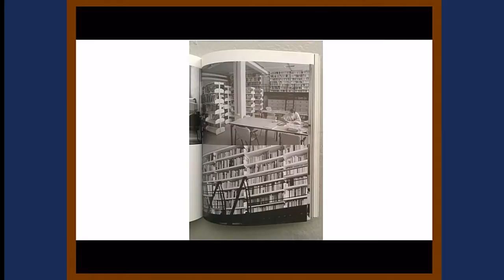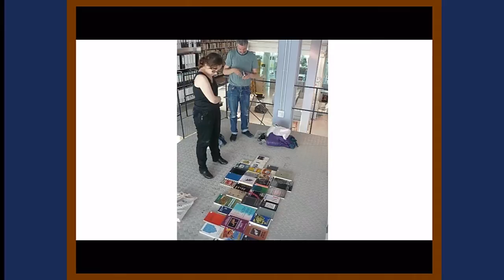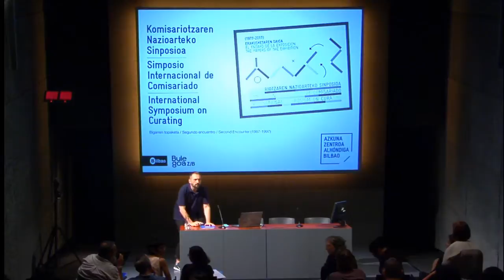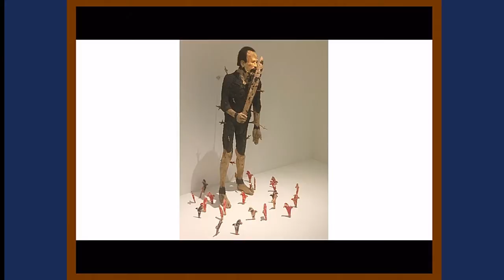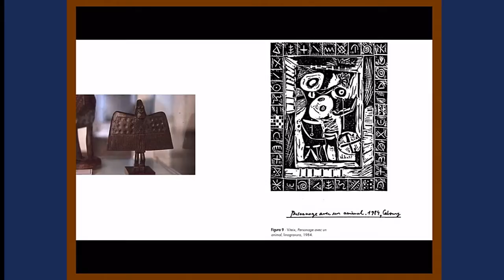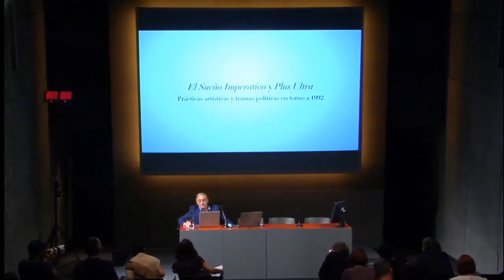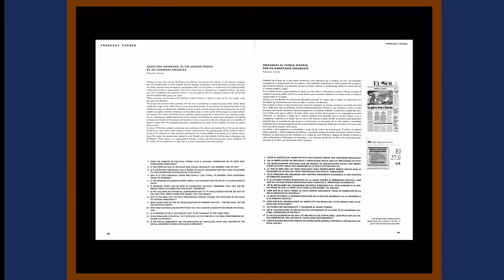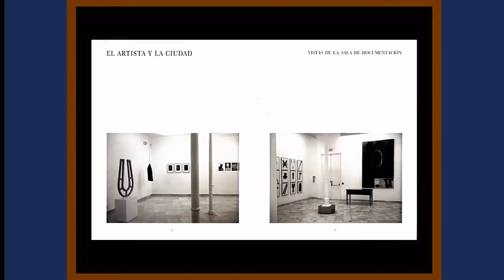International Symposium on Curating. 2019/07/09 (Talks)